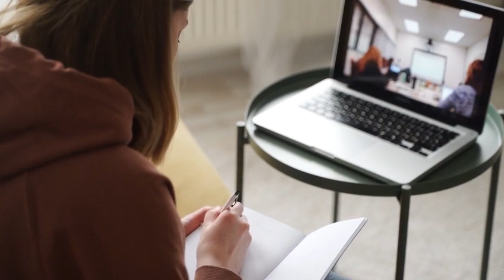Improve English in 3 steps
This Video will help you improve English